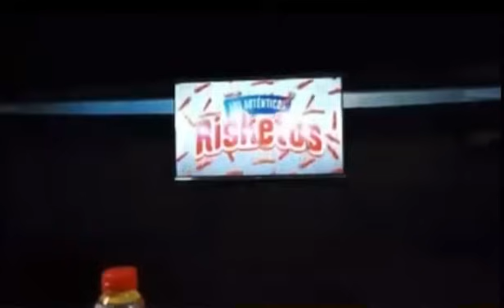🔥Perxitaa MUY EUFÓRICO Y DjMariio REACCIONA A LA VICTORIA DE TRONCOS!😂